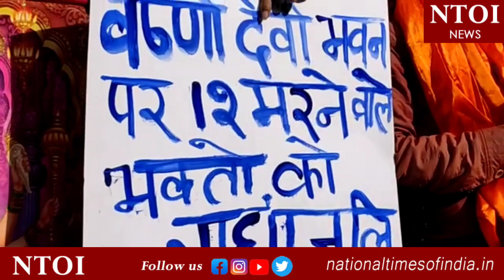Dogra Front pay tribute to Vaishno Devi stampede incident.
JAMMU: Dogra Front pay tribute to deceased and pray for early recovery of  injured in Vaishno Devi stampede incident.